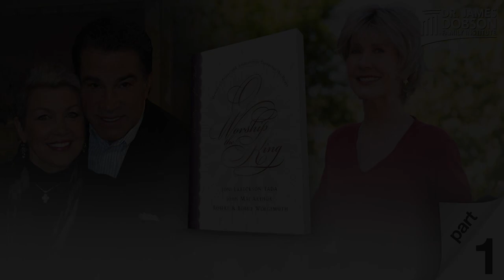The Ministry of Hymns - Part 1 with Guests Joni Eareckson Tada, Dr. Robert and Bobbie Wolgemuth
When Joni Eareckson Tada broke her neck in 1967 and became a quadriplegic, she languished in her hospital bed for a year. On today’s edition of Family Talk, Joni shares that during that time, she was encouraged when her friend visited her and sang the hymn “Man of Sorrows.” The lyrics proclaim, “Man of sorrows, what a name, for the Son of God, Who came, ruined sinners to reclaim: Hallelujah! What a Savior!” Singing hymns, rich with theological meaning, throughout the day is a way to pray without ceasing and exude the joy of Jesus to those around us.

About Today's Guests: Joni Eareckson Tada, Robert Wolgemuth, and Bobbie Wolgemuth
Joni Eareckson Tada is an esteemed Christian stateswoman and respected global disability advocate. Her story began when a 1967 diving accident left her a quadriplegic. She emerged from rehabilitation with a determination to help others with disabilities. She serves as the CEO of Joni and Friends, a Christian organization which provides programs and services for thousands of special needs families around the world. Joni recently celebrated 40 years on the air with her daily radio broadcast, which offers encouragement to those who suffer and are living with a handicap. President Ronald Reagan appointed her to the National Council on Disability, and she was reappointed by President George H.W. Bush. The Americans with Disabilities Act was passed and signed into law during her tenure on the council. Joni is the author of many books, including "Joni," which tells her unforgettable story, along with "Where's My Miracle?," "Place of Healing: Wrestling with the Mysteries of Suffering," "Pain, and God's Sovereignty," and "Glorious Intruder: God's Presence in Life's Chaos." She is also an accomplished artist and served as general editor of the Beyond Suffering Bible, a special edition published by Tyndale for people with disabilities. Joni and her husband, Ken, reside in Calabasas, California.

Robert Wolgemuth is the founder of Wolgemuth & Associates, Inc., a literary agency exclusively representing the writing work of more than one hundred authors. Dr. James Dobson has been one of his clients. Robert is a speaker and best-selling author of over twenty books including "She Calls Me Daddy," "The Most Important Place on Earth," and "What’s in the Bible: The Story of God through Time and Eternity," co-written with R.C. Sproul. His other collaborative works include "Men of the Bible," "The Most Important Year in a Man’s Life," and "She Still Calls Me Daddy." Among his professional accomplishments, Robert has served two terms as the chairman of the Evangelical Christian Publishers Association. Robert has two grown daughters, two sons-in-law, and five grandchildren with his late wife, Bobbie. He is married to Nancy DeMoss Wolgemuth, and they reside in Michigan.

Bobbie Wolgemuth was a Bible teacher and the author or co-author of several books, including "God's Wisdom for a Mother's Heart" and the four-book “Gold Medallion” best-selling series, "Hymns for a Kid's Heart" with Joni Eareckson Tada. In October 2014, Bobbie went home to be with the Lord. She is survived by her husband, Robert, two married daughters, two sons-in-law, and five grandchildren.

Related Resources:
"Songs of Suffering: 25 Hymns and Devotions for Weary Souls" book by Joni Eareckson Tada
"O Worship the King: Hymns of Praise and Assurance to Encourage Your Heart" book by Robert Wolgemuth